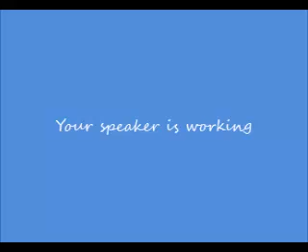Hunters4k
I only found like 1 video of Hunters4k on YouTube so why not make another one.